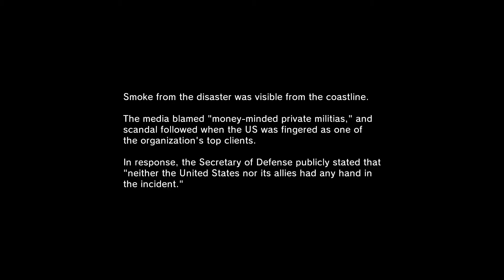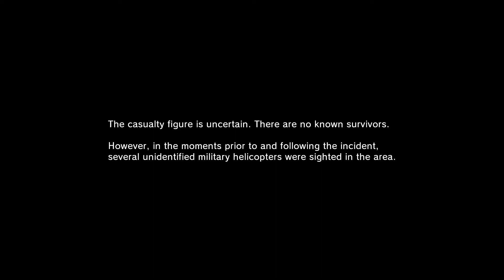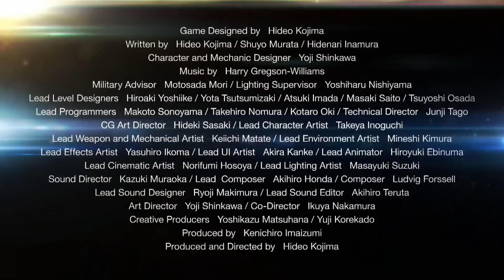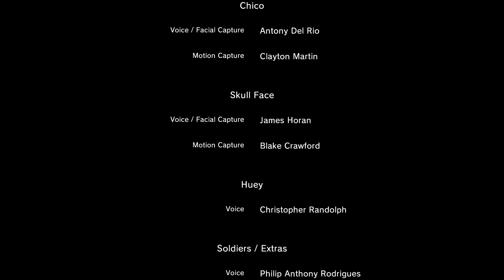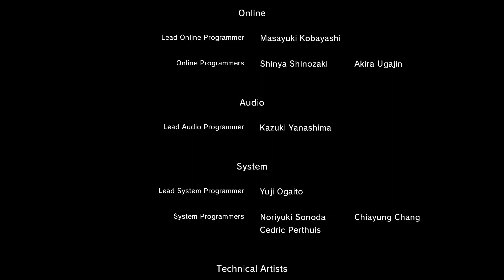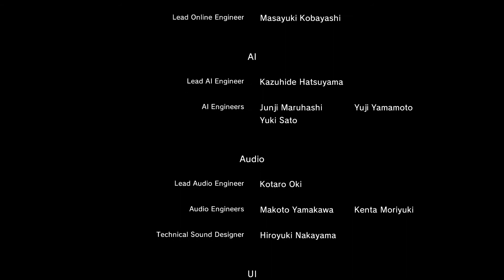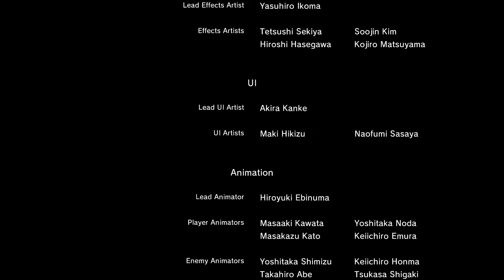Proxy Plays Metal Gear Solid 5: Ground Zeroes Part 4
With Paz now in the safety of my mitts, can we get her the fudge out of dodge in Metal Gear Solid: Ground Zeroes?

The majority of this video consists of commentary of my own thoughts and opinions. Watch at your own risk.

Purchased by RPMNetwork,
1, Link to the song: